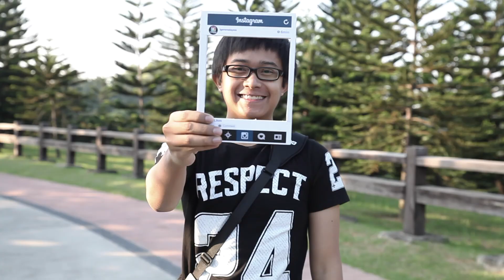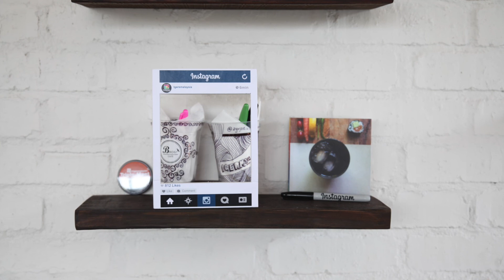TripleMeet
24 hrs, 3 States, 3 Instameet (Putrajaya - Seremban - Melaka). Date : 17th January, 2015.
We started off at Saujana Hijau, Putrajaya at 8am where we met up with old and new Instagramers. Then we continued our journey to Bros Cafe in Seremban at 12pm where we had sharing session before we adjourned to our final Instameet at Jambatan Pasar, Melaka.